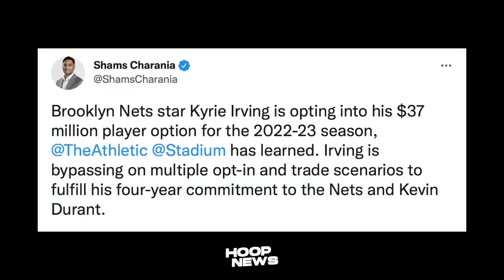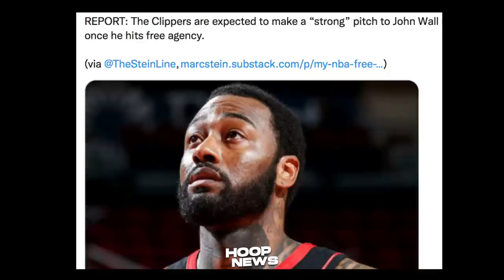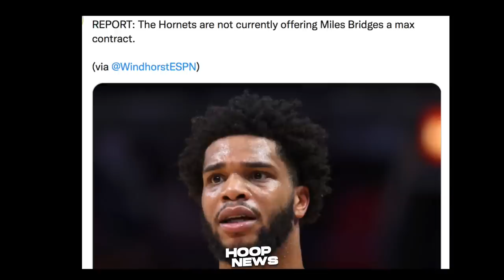Kyrie Pina-Asa Lang Ang Lakers! Clippers Hindi Na Palampasin Si Wall! Bridges Alis Sa Hornets?